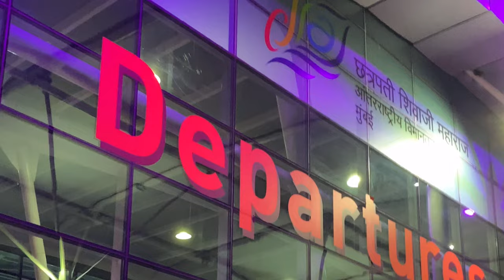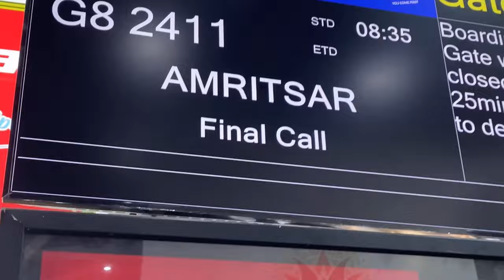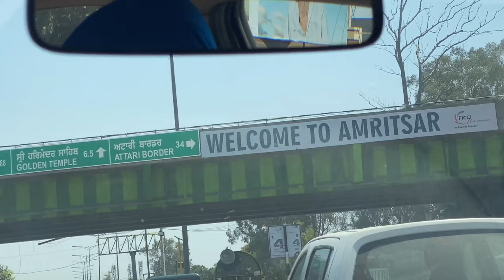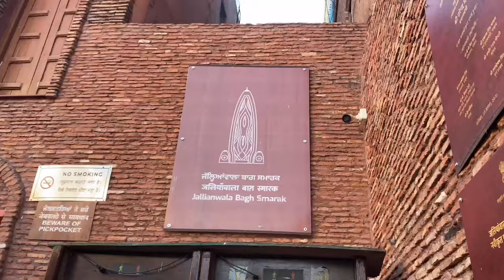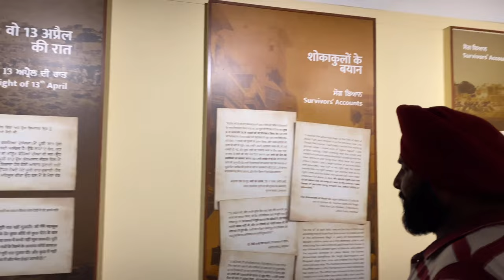The Most Satisfying Birthday Trip To Ever! 😍 | Amritsar Diaries Day-1 | happyinbitess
My Previous Videos:
Visited Golden Temple ❤️ | Amritsar Tour Dairies - Day 2

Copyright:-
Everything you see in this video was created by me (Happyinbitess) unless otherwise stated. please do not use any photos or content without first asking permission at